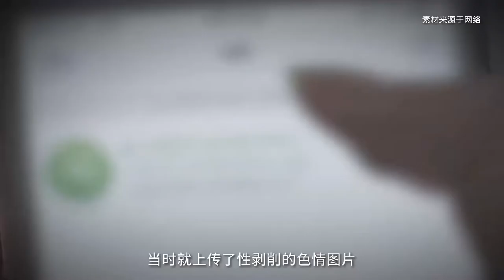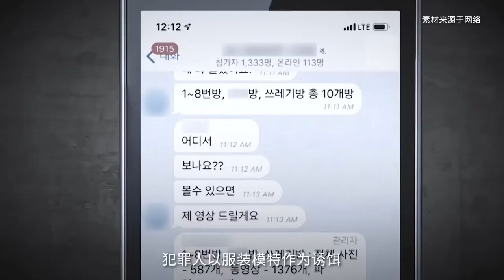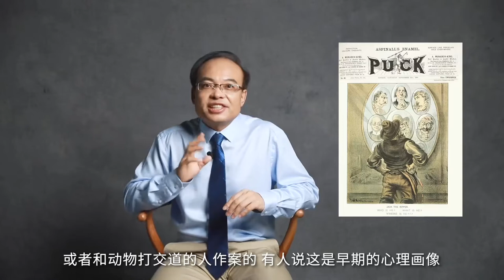02 本能与犯罪：一切犯罪的本源都是性